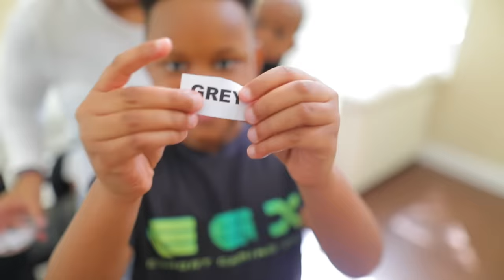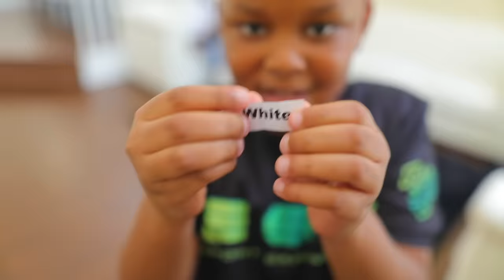KID Does EXTREME CHALLENGES, What They Are WILL SHOCK YOU | The Beast Family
FOR INSTANT UPDATES FOLLOW THEIR SOCIAL MEDIA BELOW:

BABY ELI - ElijahWMil
JUJU - YvesJujuMil
LAYLA - LaylaJoyMil
QUEEN - IamQueenBeast
BEAST - aBeastlife

NOTIFICATION SHOUTOUT:
3. BE ONE OF THE QUICK ONES TO COMMENT